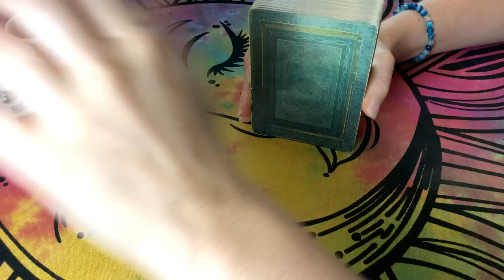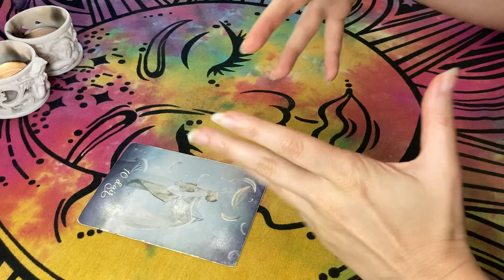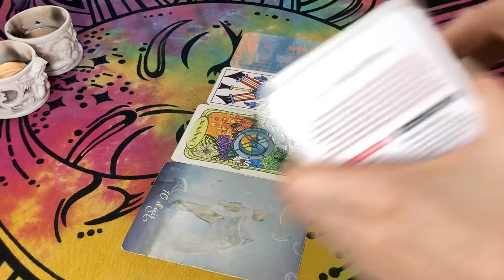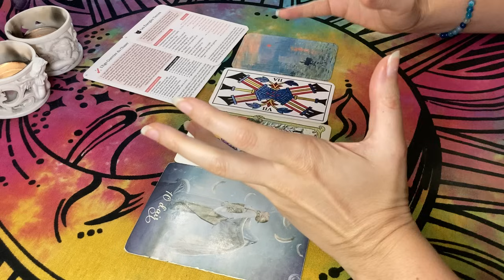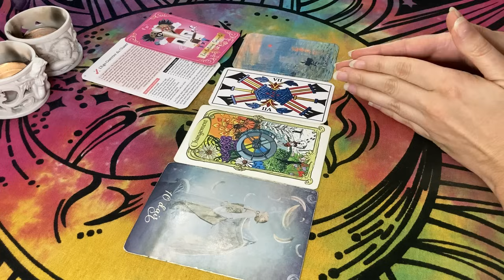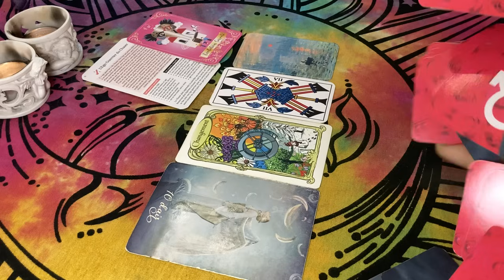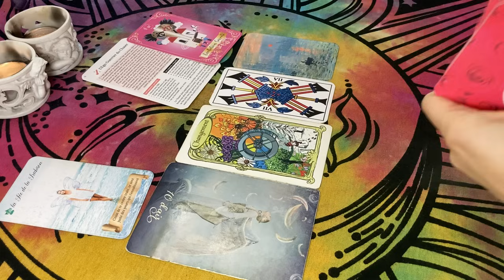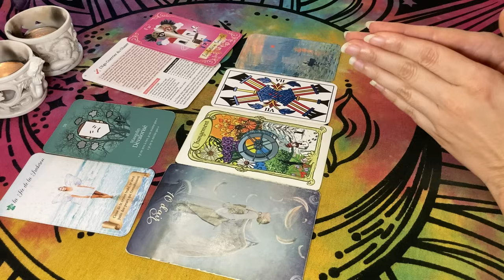⚔️🌈 Le Problème n'est Pas Terminé mais ça va Changer ! Signes pour Y Croire et Distance ✨⛵️👌 30 Août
Tarots / Oracles utilisés :
- Tarot Psychique
- Tarot Mystique